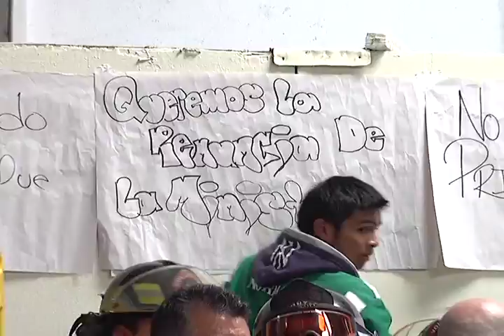Fuerzas de seguridad retoman control en Parque de la Industria